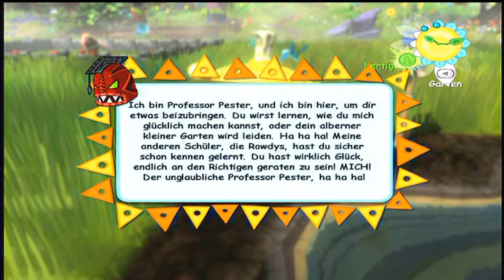Let's Build Viva Pinata [HD+] #048 - Professor Pester!